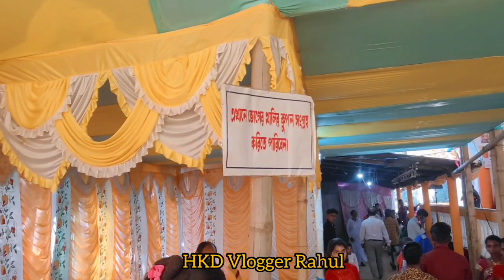শিব উত্তর রাধারমন আখড়া মধ্যে হরিনাম মহাযজ্ঞ ২০২৪ | HKD Vlogger Rahul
HAILAKANDI MELA 2024 | HKD Vlogger Rahul

Total Gaming
Techno Gamerz
Mr. Indian Hacker
Ashish Chanchlani
Sandeep Maheshwari
BB Ki Vines
Amit Bhadana
Technical Guruji
Flying Beast
Gaurav Chaudhary
Mumbiker Nikhil
Gaurav Zone
Malika Motiramani
Family Fitness ( Armaan Malik )
Saba Ibrahim
Sambhavna Seth

HAILAKANDI RABINDRA MELA Opening 2024 || Hailakandi Rabindra Mela

HAILAKANDI RABINDRA MELA 2024 hailakandirabindramela2024 HAILAKANDI RABINDRA MELA 2024

viral vlog